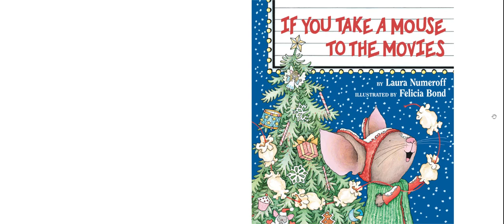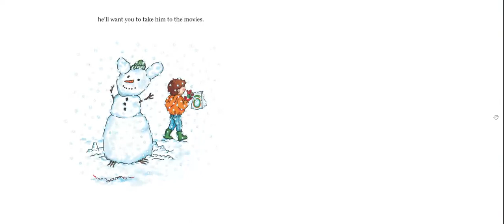If You Take a Mouse to the Movies by Laura Numeroff and Felicia Bond